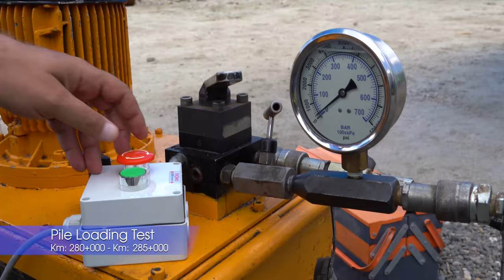MDM October 2019 Progress Video Standard Gauge Railway Line From Morogoro to Makutupora